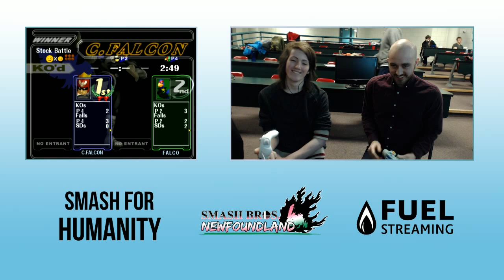[S4H] Bonnie Jugden (Captain Falcon) vs. Pepsi (Falco) Melee Winners Finals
Smash For Humanity
St. John’s, Newfoundland 05/03/16
Stream by: @fuelstreaming